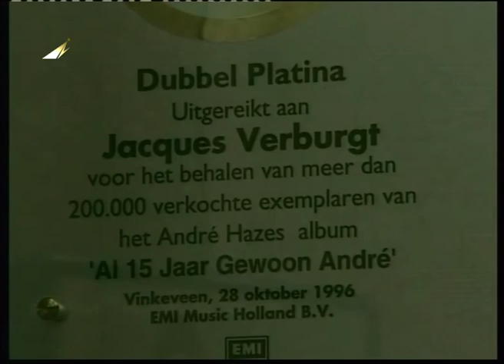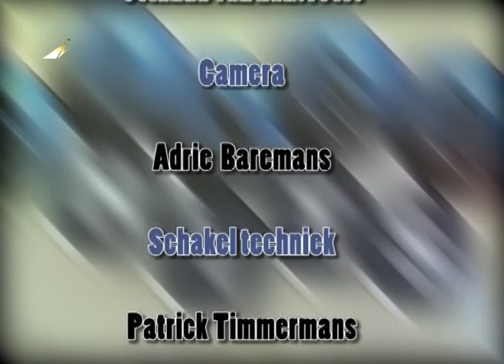John de Bever bij omroep Dommelland Boxtel 2007